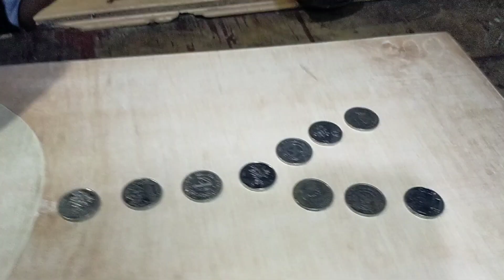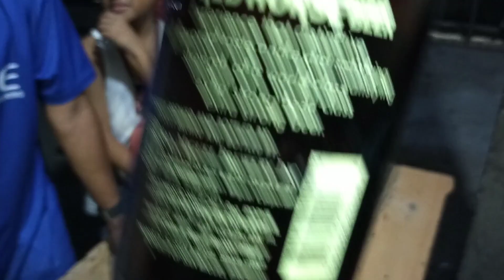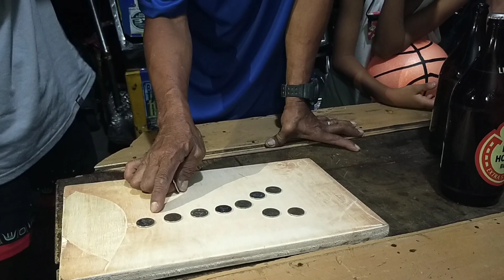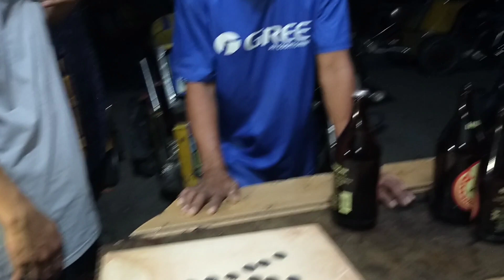si alex ang nanalo sa games